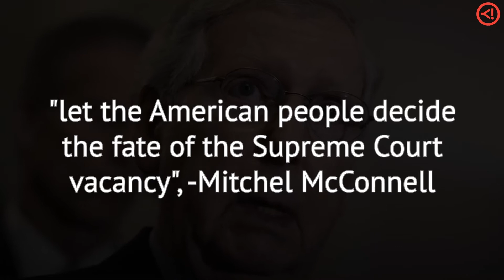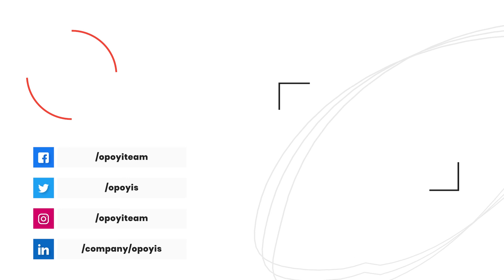US elections 2020: The fight over Justice Ruth Bader Ginsburg's replacement on US Supreme Court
Supreme Court Justice RuthBaderGinsburg's death has roiled the US presidential race, with the battle over her replacement looming large in swing states likely to determine the course of an election just six weeks from Tuesday. President DonaldTrump said he will pick a replacement after Ginsburg's funeral, likely by Saturday.